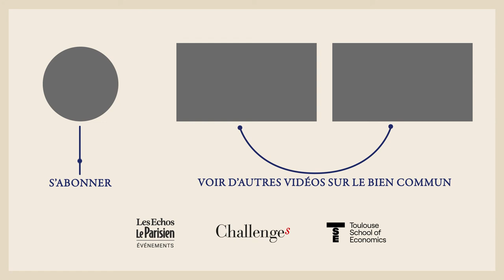Compilation la dette et le bien commun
Avec Hélène Rey, Olivier Blanchard et Jean Tirole